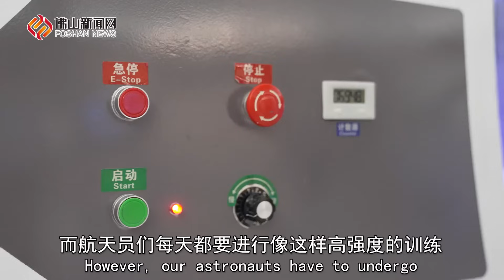Enjoy an immersive space journey in Foshan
Do you want to go on an immersive space journey? Then visit Foshan's Shishan Aerospace Science and Technology Experience Center!

Technologies like simulation models, VR, and glasses-free 3D displays are used to create an unforgettable experience. VisitFoshan [Video/Foshan Style]